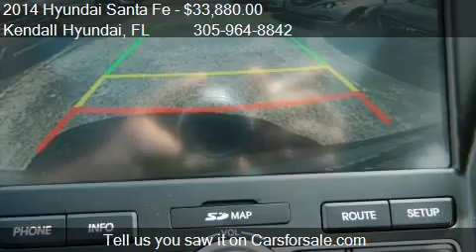2014 Hyundai Santa Fe for sale in Miami, FL 33157 at Kendal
This 2014 Hyundai Santa Fe  is for sale in Miami, FL 33157 at Kendall Hyundai.
Engine: 4-Cylinder 2.4L I4 DGI DOHC 16V
Transmission: 6-Speed Automatic with Shiftro
Color: Mineral Gray
Mileage: 3
Contact Kendall Hyundai 15895 South Dixie Highway Miami, FL 33157 to test drive this 2014 Hyundai Santa Fe  today.